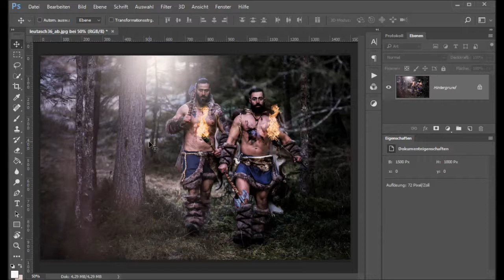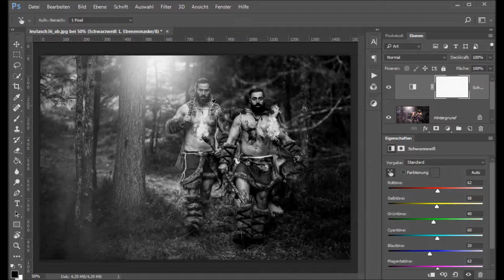Schwarz/Weiß Konvertierung in Photoshop (Folge 1)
Wie man ganz schnell und einfach in Photoshop CC ein Bild in s/w konvertieren kann seht ihr in diesem Video!